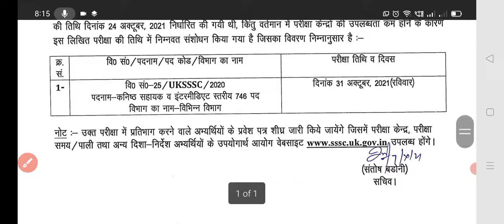UKSSSC 746 POST NEW EXAM DATE